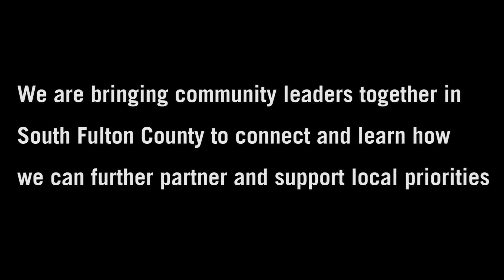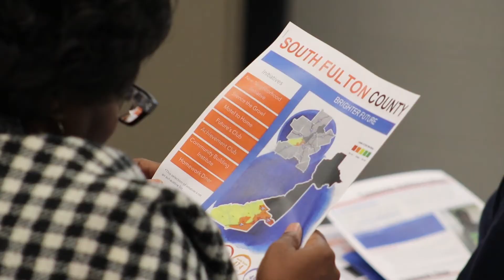We Are Here - South Fulton